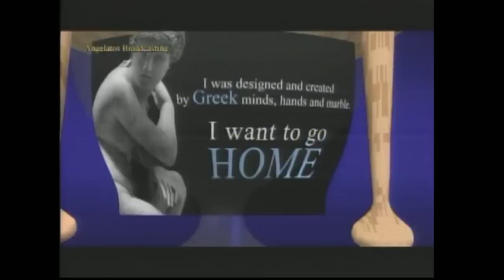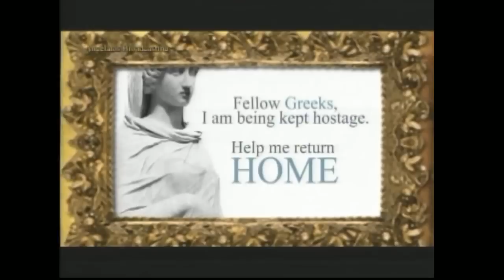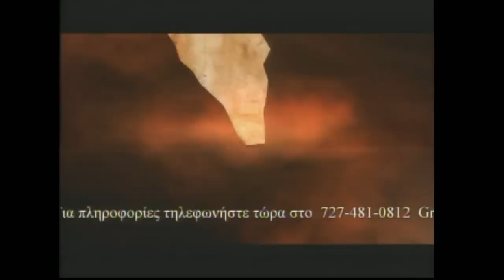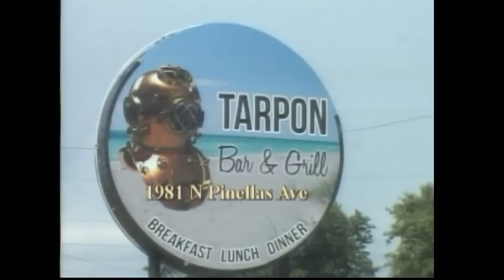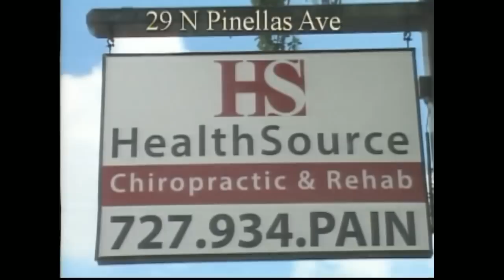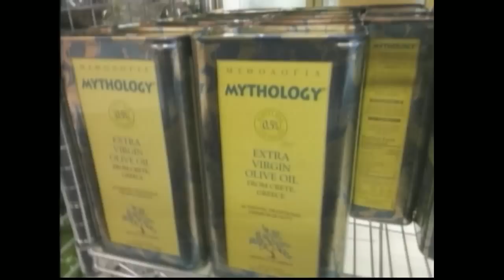Toulatos & Angelo Angelatos pagkosmiopoiisis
Toulatos & Angelatos  April 30 2015